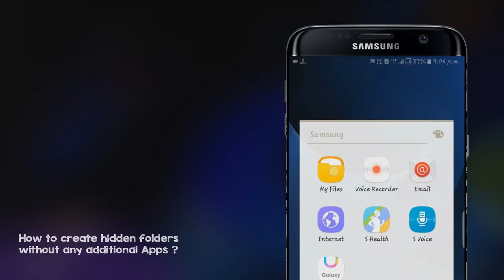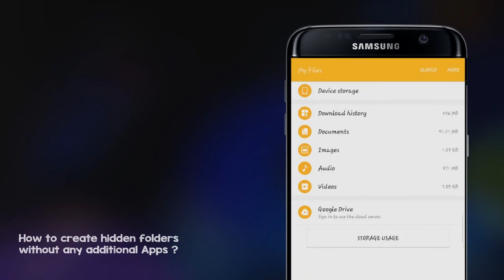How to create HIDDEN folder in mobile without any additional Apps - in TAMIL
Video tutorial to create a hidden folder on mobile without use of any additional android Apps.

Audio : Tamil
Category : Android